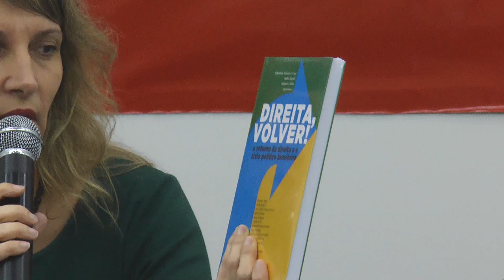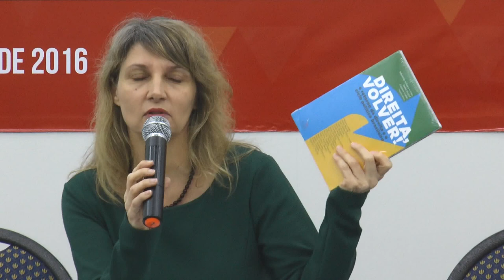Mesa redonda "As direitas e o golpe no Brasil"